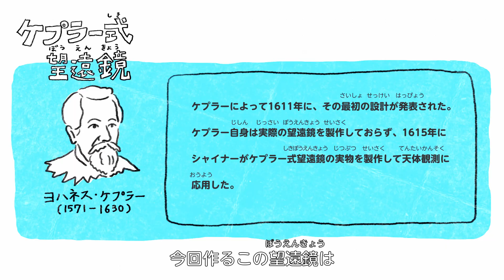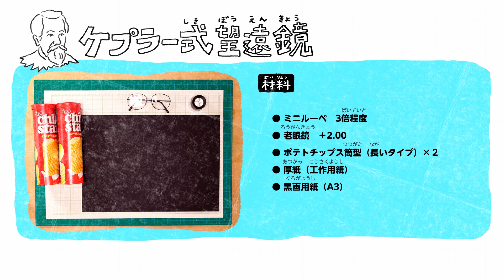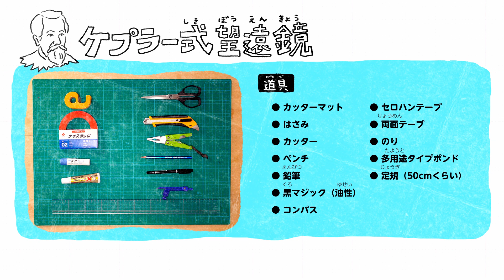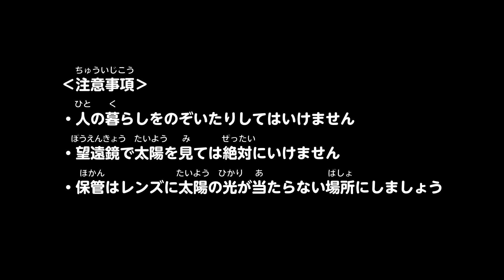遠くを見渡せるケプラー式望遠鏡を作ろう！ | Kids Nature School | The North Face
★「KIDS EXPLORER CHALLENGE」冒険道具をつくろうシリーズ第１弾。
★所用時間：（目安）約１時間半程

ザ・ノース・フェイスでは、未来の地球を受け継ぐ子供たちとその親に、自然に寄り添い、生きる力を育んでもらいたいという思いから「THE NORTH FACE KIDS NATURE SCHOOL」を実施しています。
今回、「KIDS EXPLORER CHALLENGE」として、自宅でもアウトドアのフィールドでも楽しめる動画コンテンツを新しく「冒険道具シリーズ」を定期的に配信します。

月の模様も、遠くの鳥もくっきり見えるケプラー式望遠鏡が、身近な物で簡単に作れます！
この夏休みの自由課題として取り組める内容です。ぜひ、チャレンジしてみてください！